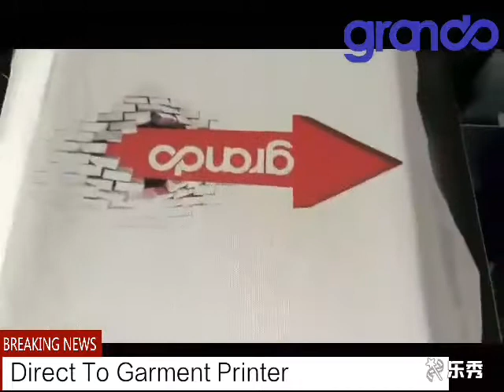Grando -3604GH-TX6 Direct To Garment Printer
Printing Area：14(W)x16(D) in.
                           410(W)X360(D)mm
Print Head: Six GH2220 Heads
Reliable,Stable, Personalized Printer